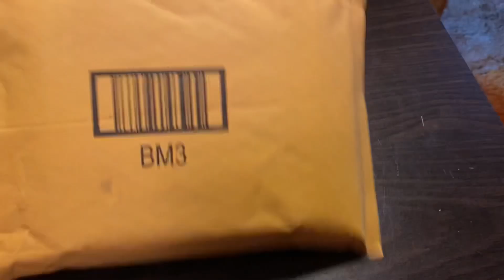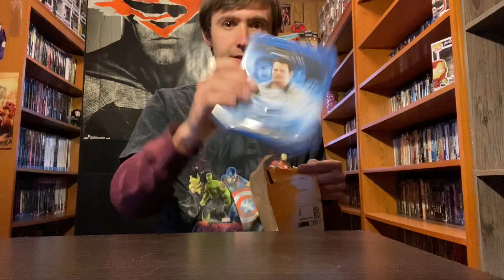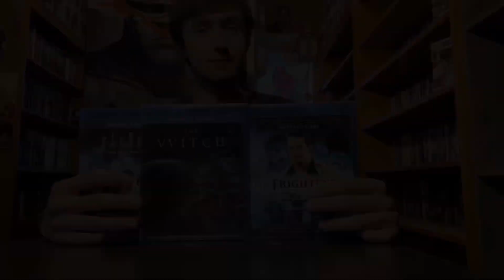Mail Haul (4/25/21)